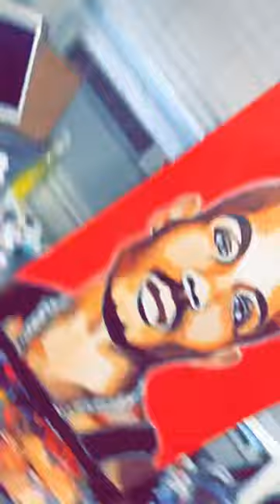DMX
R.I.P DMX